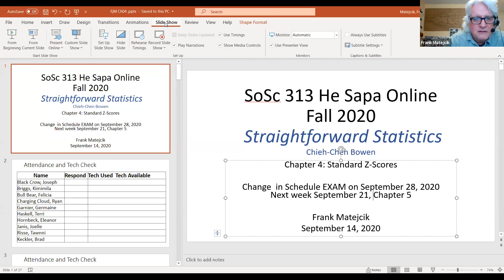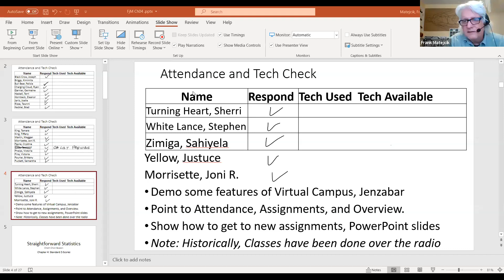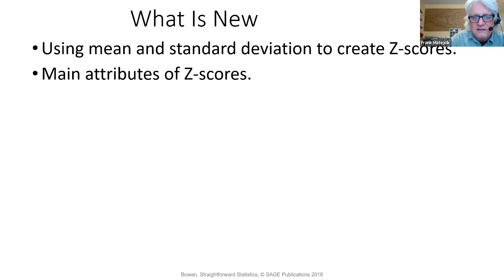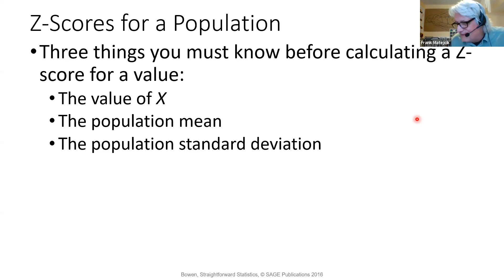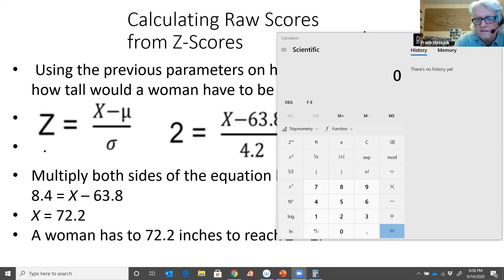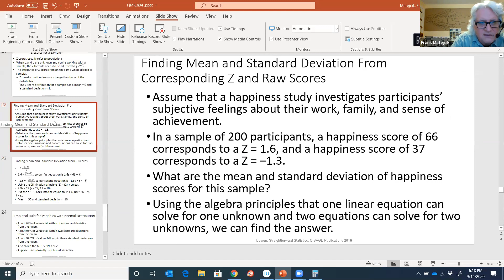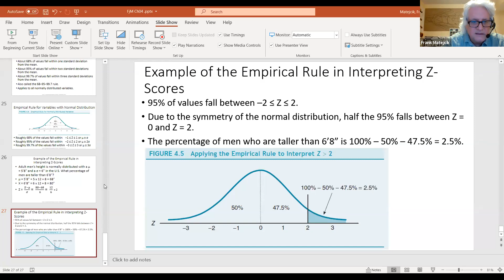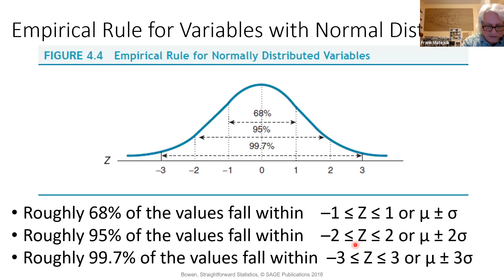091420 SoSc 313 HS Matejcik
Lecture from Frank Matejcik's SoSc 313 Class Fall 2020 at Oglala Lakota College, managed as a He Sapa course.